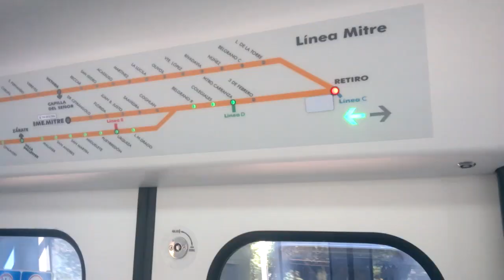Viaje en las formaciones CSR Mitsubishi del Mitre - Linea Mitre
En este video podran ver como se anuncia la llegada de la parada a llegar y la siguiente en el Equipo M29 CSR Mitsubishi de la Linea Mitre que tenia como destino final J.L.Suarez.